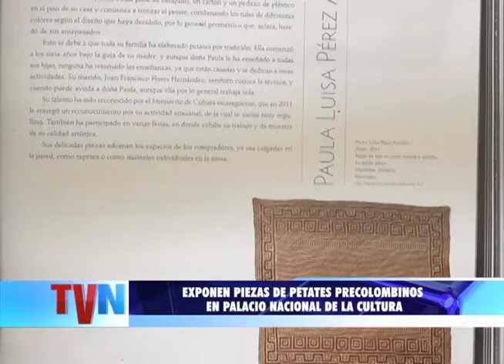EXPONEN PIEZAS DE PETATES PRECOLOMBINOS EN PALACIO NACIONAL DE CULTURA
Cada mes se expone piezas de colección del Museo Nacional, en el Palacio Nacional de la Cultura.